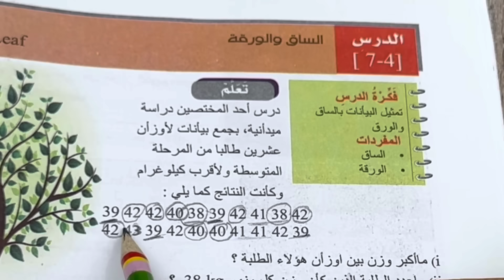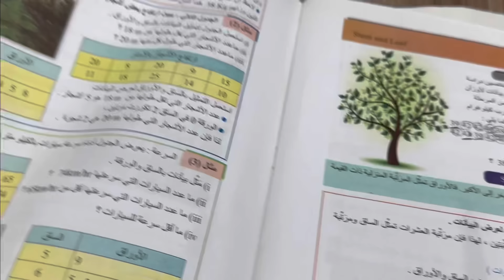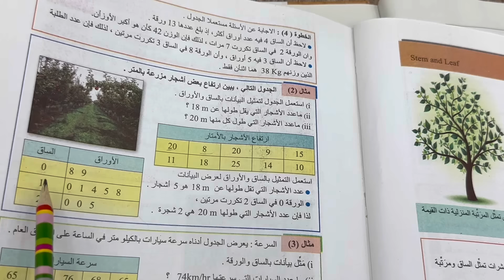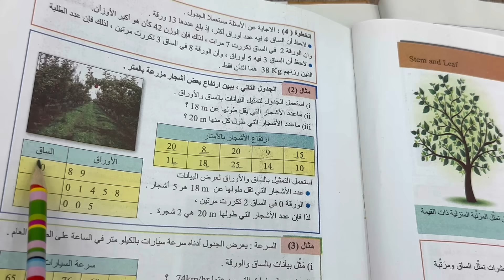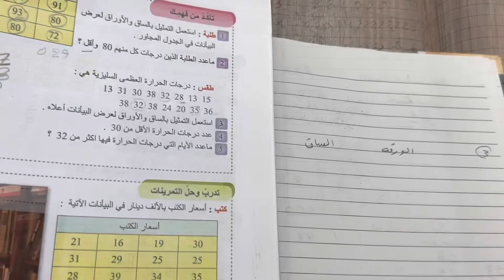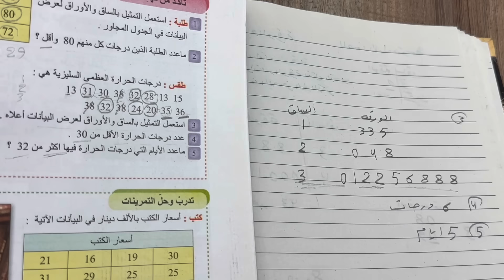شرح وحل تمارين (الساق والورقة )ص 80 رياضيات الاول متوسط الجزء الثاني الفصل السابع ، ست مريم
شرح الساق والورقة للصف اول متوسط ص ٧٨ ، تمارين الساق والورقة تاكد من فهمك رياضيات صف اول متوسط  ص ٨٠ ، حل تمارين تاكد من فهمك الساق والورقة صف اول متوسط ، الساق والورقة تاكد من فهمك ، الفصل السابع الاحصاء والاحتمال ، الكورس الثاني ، رياضيات الاول متوسط الجزء الثاني
ست مريم